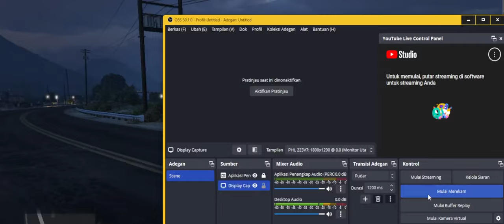[Regotem] Robot Rebbot for is Asphalt Instrumental VIP V2 Night (V88)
1 tahun yang lalu Made in. 30 Des 2022

Regotemed by XMDSITW

Asphalt

using GTA 5 and

Made In:
GTA 5

Please don't send me regotems to create any night.
I am not accepting any regotem.